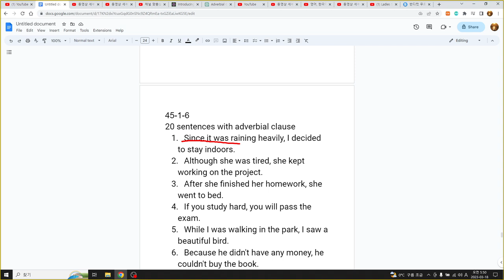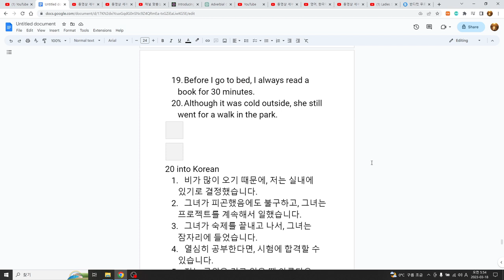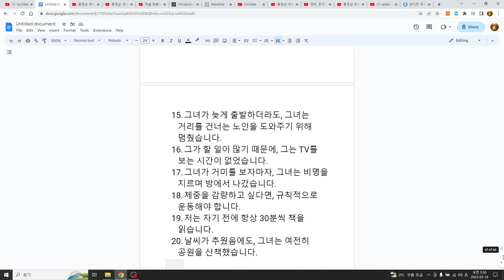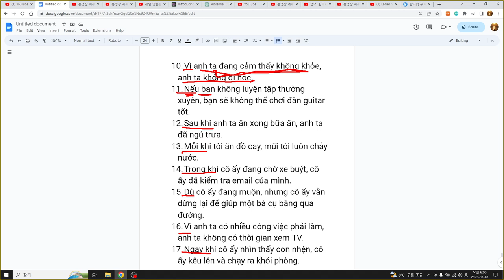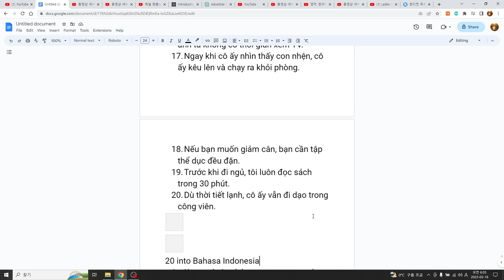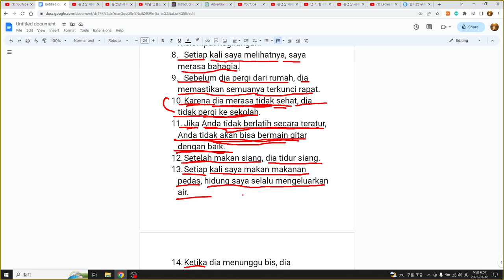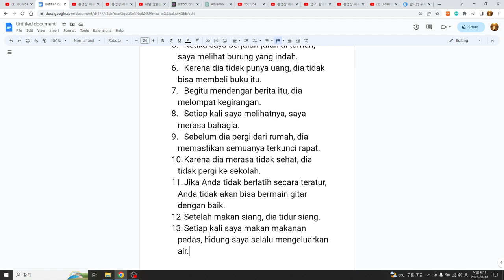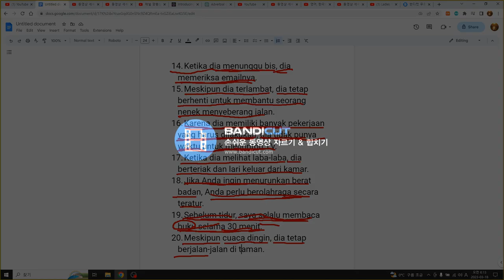영어, 한국어, 베트남어, 인도네시아어공부 45 sentences with ChatGPT, 45문장 영어, 45-1-6